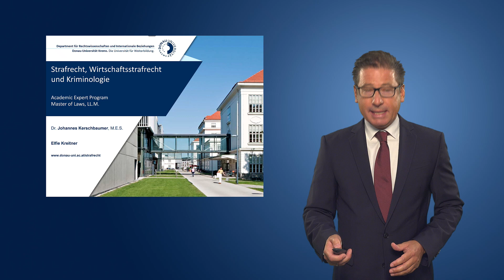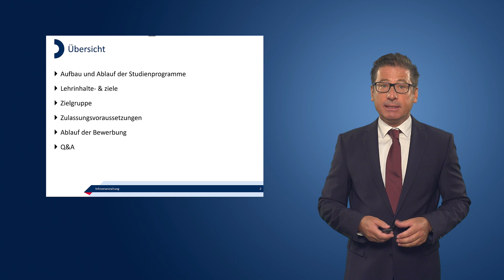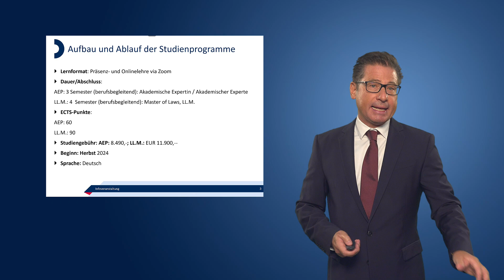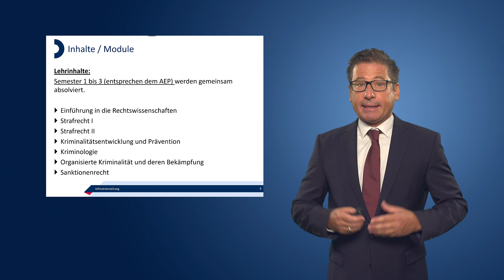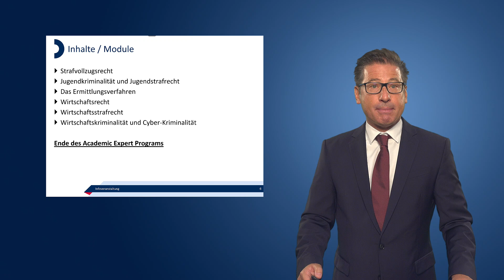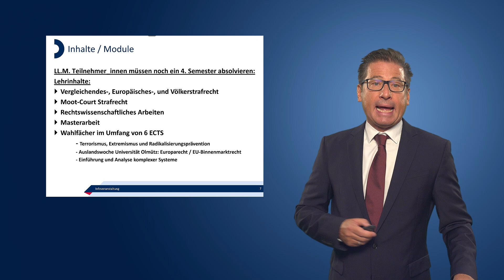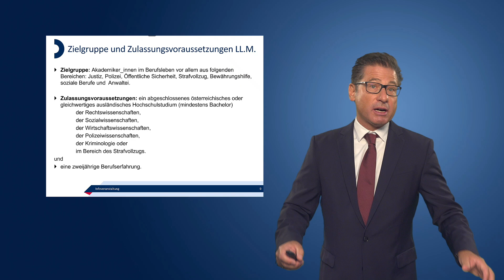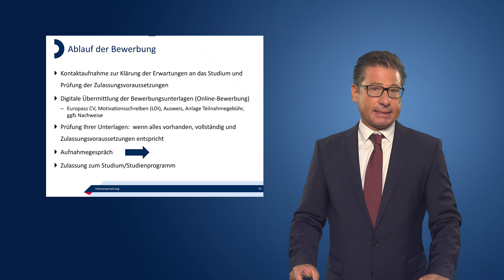Weiterbildungsstudienprogramme „Strafrecht, Wirtschaftsrecht und Kriminologie“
Univ.-Prof. Dr. Dr. Thomas Ratka präsentiert die Weiterbildungsstudienprogramme zum Thema „Strafrecht, Wirtschaftsrecht und Kriminologie“